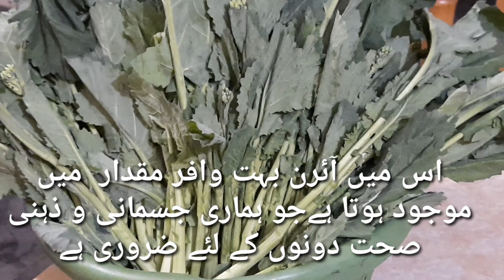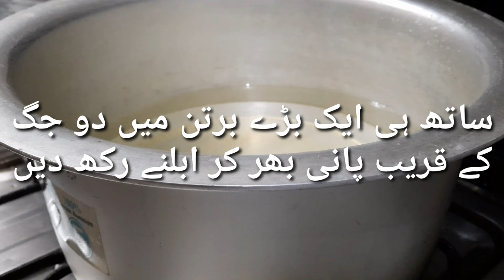Desi Saag With New Technique/Sarson ka Saag Recipe/Gobi Sarson@My Priorities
Saagh is the traditional food in punjab Pakistan. Follow my techniques in the recipe.